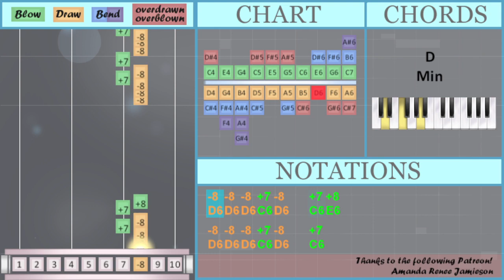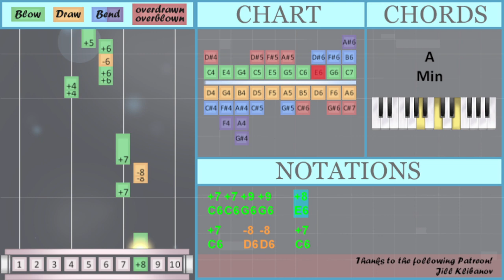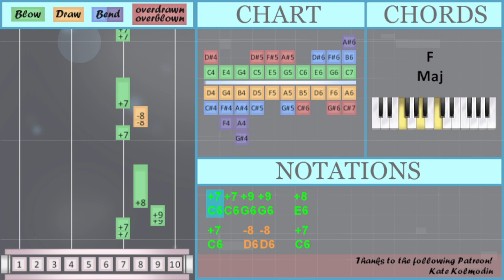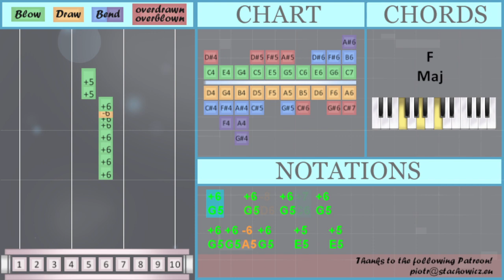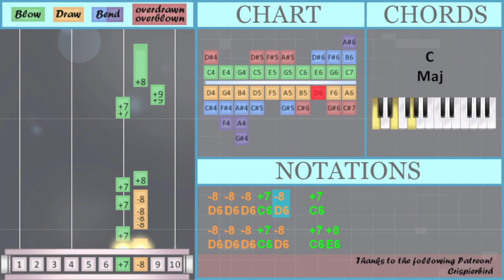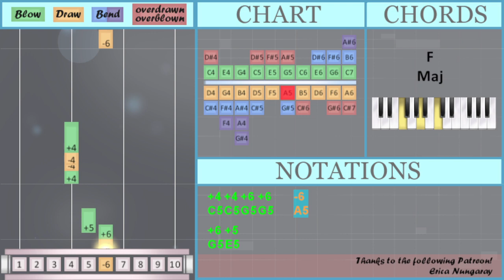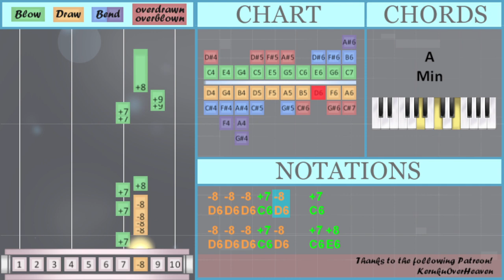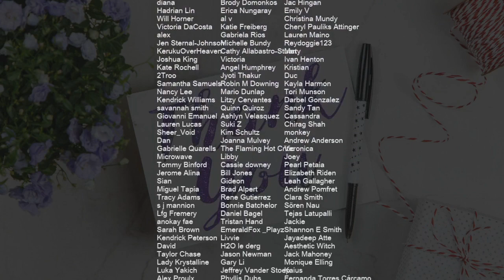How to play Chemical by Post Malone on Diatonic Harmonica 10 Holes (Tutorial)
Comment and let us know how the videos have helped you. It keeps us going! :)The easiest way to learn how to play Chemical by Post Malone on the diatonic harmonica 10 holes. It's a diatonic harmonica 10 holes tutorial for Chemical by Post Malone.

EasyHarmonicaLesson teaches you to play the your favorite instrument, through easy and simple animation so that you too can learn how to play Chemical by Post Malone on the diatonic harmonica 10 holes easily. A diatonic harmonica 10 holes tutorial with visual animation graphic.

Numbered notation:
+4 +4
+6 +6
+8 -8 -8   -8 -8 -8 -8
-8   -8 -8   +7   +7
+6 +6
-8 +7     -8 +8
-8 +7
-8 -8 -8 +7 -8   +7
-8 -8 -8 +7 -8   +7 +8
-8 -8 -8 +7 -8   +7
-8 -8 -8 +7 -8   +9 +8
-8 +7     -6 +6
-8 -8 -8 +7 -8   +7
-8 -8 -8 +7 -8   +7 +8
+4
+6
+6 -6   +8   +7
-8   +6   +6   +6
-8   +6   +6   +6
-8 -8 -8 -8   +7   +7
-8 +7     -8 +8
-8 +7     +6 +6
-8 -8 -8 +7 -8   +7
-8 -8 -8 +7 -8   +7 +8
-8 -8 -8 +7 -8   +7
-8 -8 -8 +7 -8   +9 +8
-8 +7     -6 +6
-8 -8 -8 +7 -8   +7
-8 -8 -8 +7 -8   +7 +8
+6 +5
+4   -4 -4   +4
-6     +6     -4
+7 +7
+7     -8     +6
+6   -6
+7     -8     +8
-8     +7     -6
+7
+4 +4 -4   +5
-6     +6     -4
+7 +7
+7     -8     +6
+6   -6
+7     -8     +8
-8     +7     -6
+7
-8 -8 -8 +7 -8   +7
-8 -8 -8 +7 -8   +7 +8

Lettered notation:
G5   G5   G5   G5
G5 G5 A5 G5   E5   E5
C5 C5
G5 A5   G5   E5   E5
G5 G5
E6 D6 D6   D6 D6 D6 D6
D6   D6 D6   C6   C6
G5 G5
C6 E6   E6   E6 E6
D6 C6
D6 D6 D6 C6 D6   C6
D6 D6 D6 C6 D6   C6 E6
D6 D6 D6 C6 D6   G6 E6
C6 C6 G6 G6   E6
C6   D6 D6   C6
C5
G5
G5 A5   E6   C6
D6   G5   G5   G5
D6 D6 D6 D6   C6   C6
D6 C6     G5 G5
C5 C5 G5 G5   A5
G5 E5
C6 C6
C6     D6     G5
G5   A5
C6
C6 C6
C6     D6     G5
G5   A5